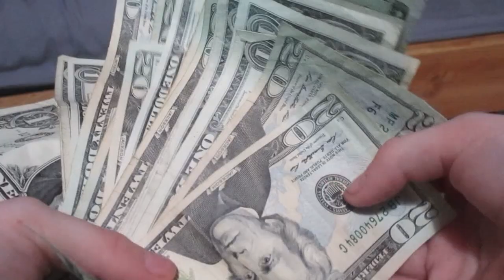Dashen - Business (Official Music Video)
guys i burned a car its called business